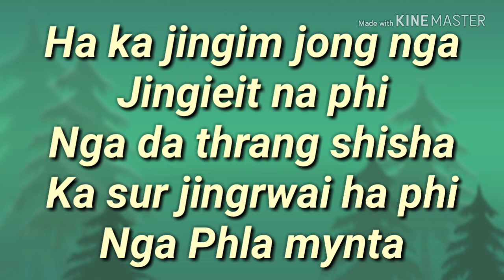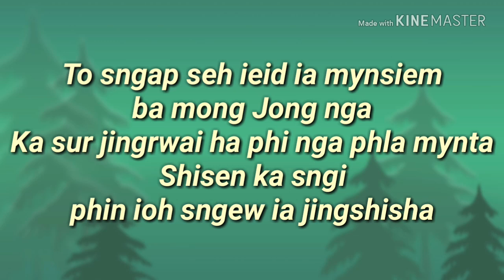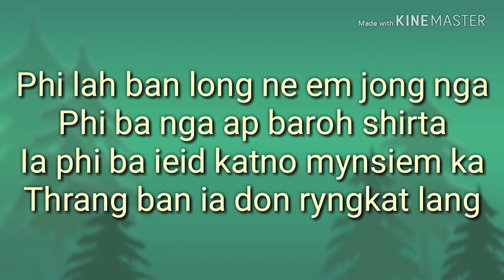Khasi Love song_with Lyric